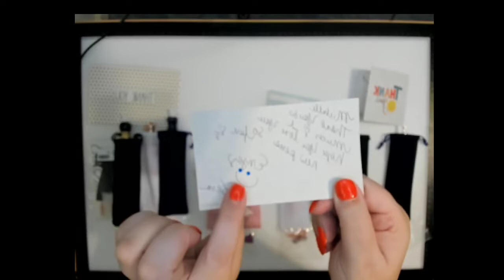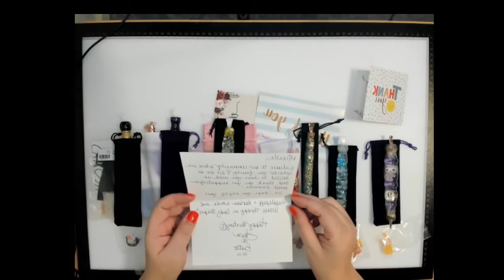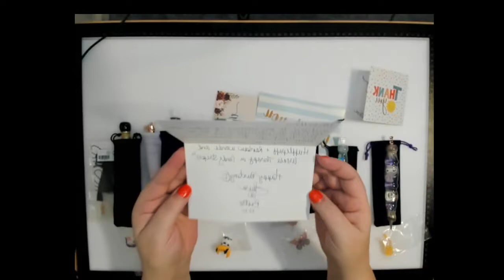Unboxing!!! Bistro Blanks Diamond Painting Pens!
Bistro Blanks (Etsy Shop)

The Awesome Person i learned about Bistro Blanks!!! Go Sub! Go See Her Mermaid Pen.